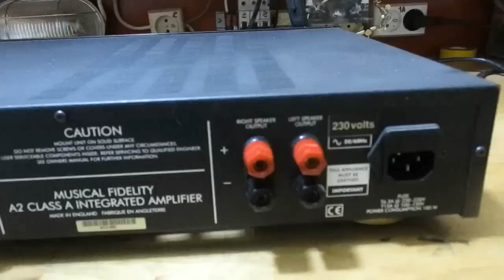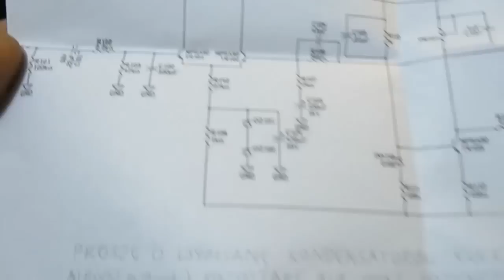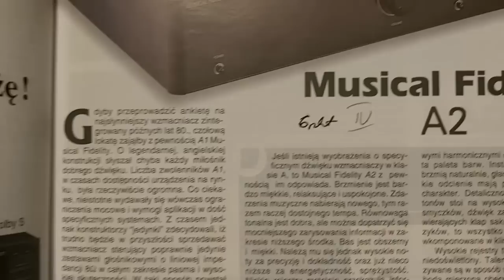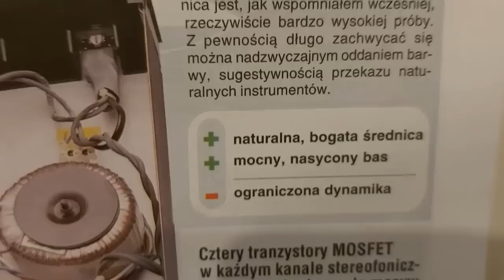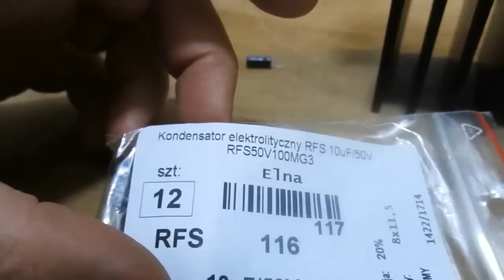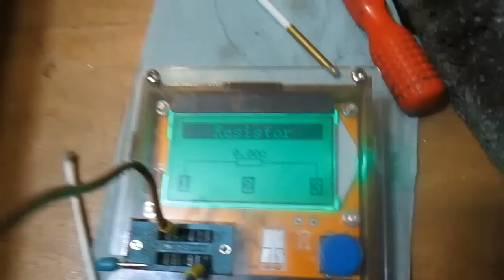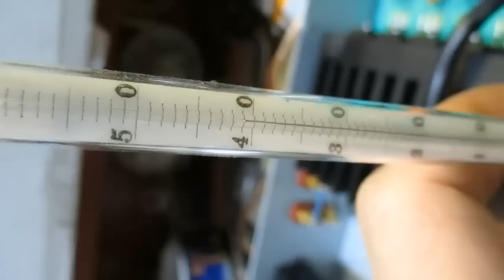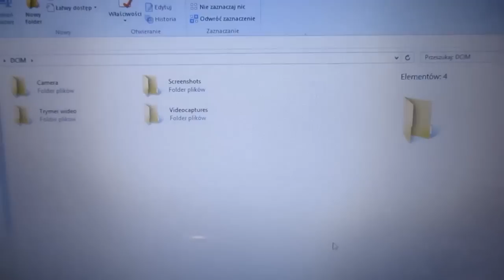Musical Fidelity A2 - konserwacja (#107)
Film przedstawia wymianę kondensatorów elektrolitycznych, potencjometru i czyszczenie przełączników we wzmacniaczu MF A2 na zlecenie właściciela. Jet to reportaż dla właściciela sprzętu z przeprowadzonych prac.
Przy okazji wykonywania roboty poszukałem starą recenzję pana Łabanowskiego z magazynu Audio i cytuję ją w filmie. Przy okazji znalazłem błąd w druku.
0:00 Wstęp.
2:17 Co w środku?
6:16 Demontaż.
11:20 Przełączniki
15:28 Potencjometry
16:47 Przerwa na obiad.
18:35 Co mówi literatura fachowa?
34:06 Co znalazłem na forum?
35:36 Kondensatory
44:49 Włącznik sieciowy
47:07 Problemy z montażem
51:59 Pomiary i ustawienia
59:36 Zakończenie
1:01:30 Dodatek o tym dlaczego nie lubię filmować smartfonem

I kupiłem pirometr, żeby pomiar temperatury był dokładniejszy, a termometr z filmu wraca do ciemni, bo w koreksie jego miejsce :)

Sam błąd także popełniłem 53:59; 56:17; 58:12 i 59:22 itp. Tak, powiedziałem mA, a powinienem mV, ale pilnowałem wartości liczbowej, a nie jednostki :) Odpowiednia wartość w mA wyjdzie po przeliczeniu. Wzmacniacz się mocno grzeje, a na skutek doświadczeń z MF i po konsultacjach z właścicielem ustawiłem taki, a nie inny prąd spoczynkowy. Ten wzmacniacz może pracować w klasie A, AB i B.
 Każdy mój film jest w jakości garażowej, warsztatowej i jest to cel zamierzony, obserwacja serwisanta przy robocie (jak wiecie np.: w warsztacie samochodowym taka opcja jest 100% droższa :-) ).